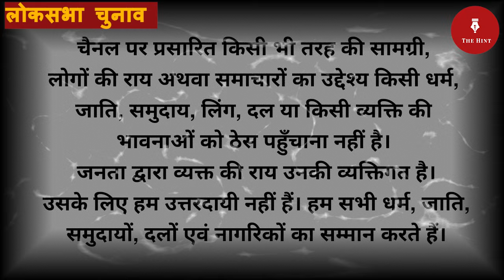भिवानी से कौन जीत रहा ,और लोग क्या सोच रहे है मोदी के कौन से काम पसंद है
Video Copyright Company:- The Hint Tv Network Pvt. Limit.

IMPORTANT NOTE : Is It Illegal To Download And Use This Video In Any Medium ?

Anchor/Reporter  :- vipin kulria
Edited By :- vipin kulria

Directed By :- vipin kulria

Video Owner :- @thehinttv

 Video Editor :- vipin kulria